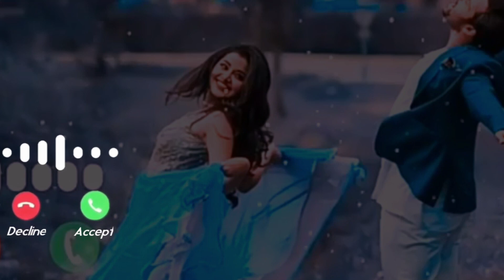Best Ringtone 2024|Hindi Ringtone|Love Ringtone|New Ringtone|New Song Ringtone|Mobile Phone Ringtone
You will find Ringtones .I love Ringtones.I am sharing the best
channel and write your name in the comment box